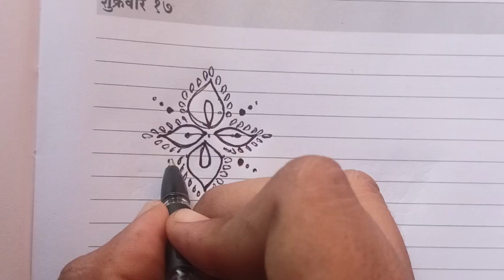करवा चौथ स्पेशल शुभ रांगोळी/karva chauth vrat special muggulu Raangoli/festival rangoli designs ☘️